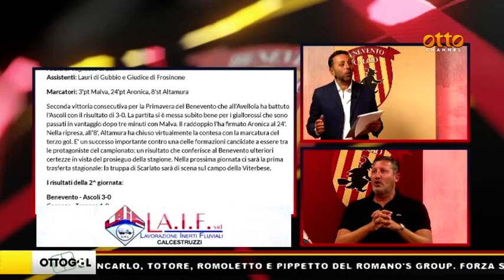Ottogol, la puntata del 19 settembre 2022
In studio il responsabile del settore giovanile del Benevento, Simone Puleo.